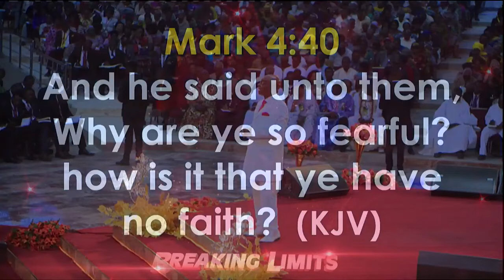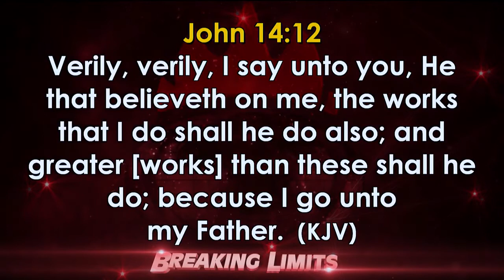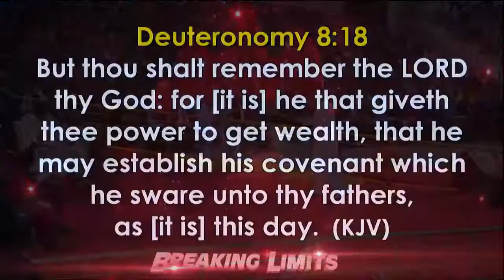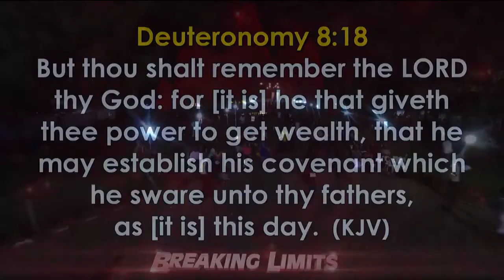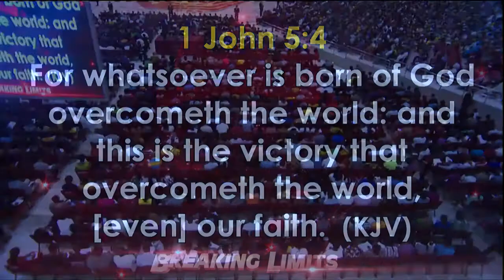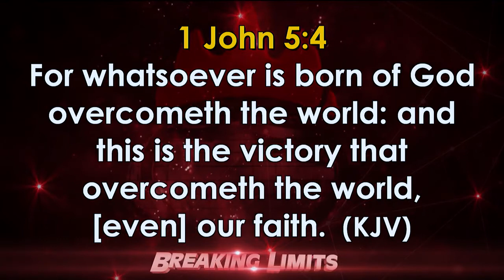FAITH AND FEAR- BISHOP DAVID OYEDEPO